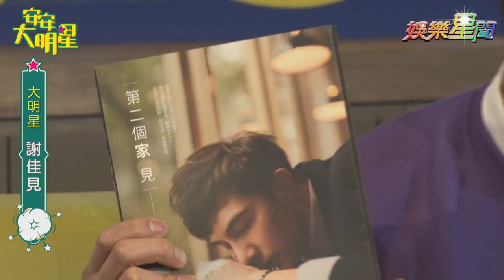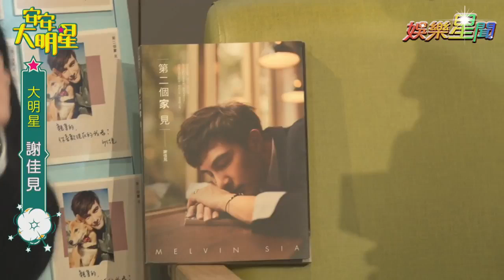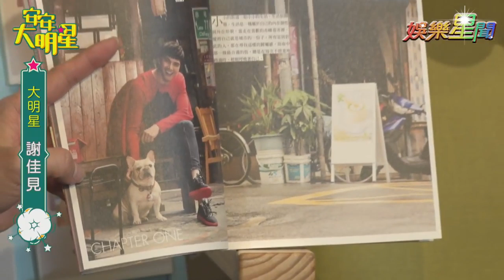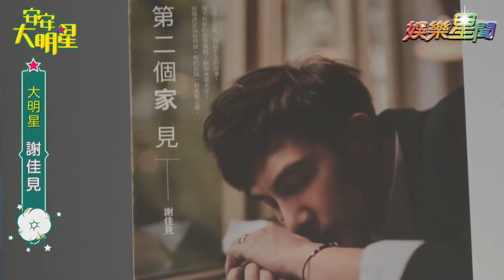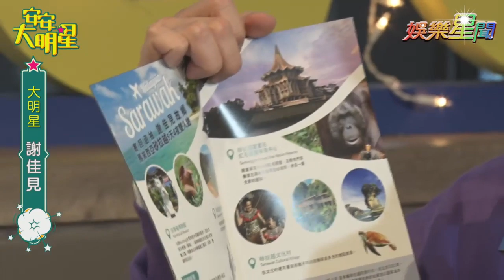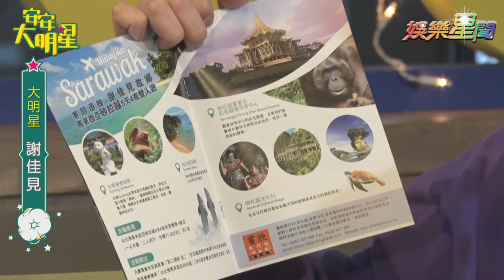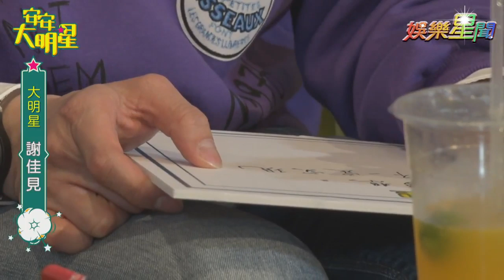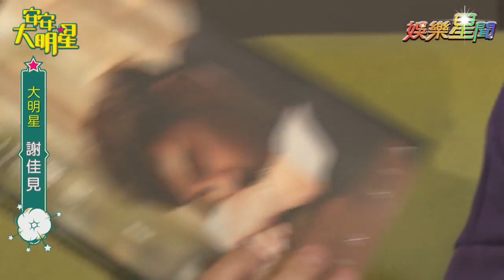【經典重現】男神謝佳見隨cue隨唱《聽見下雨的聲音》｜安安大明星完整版